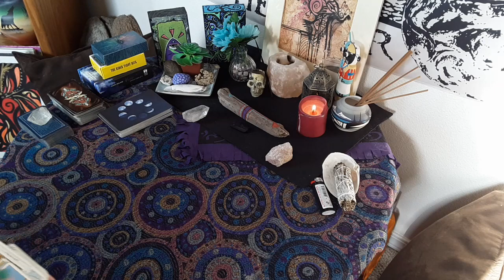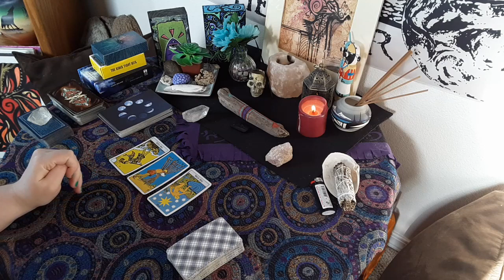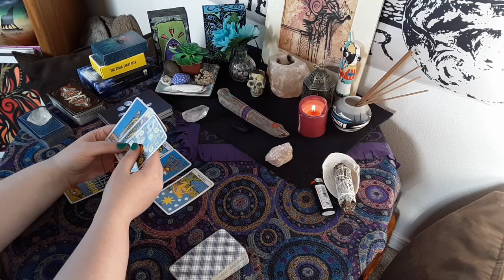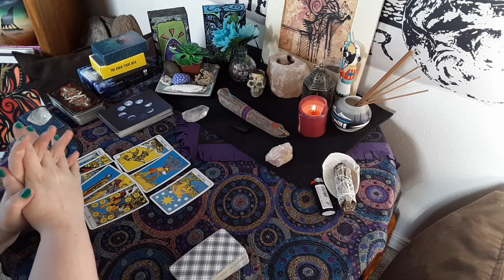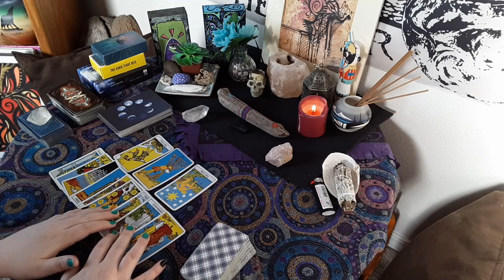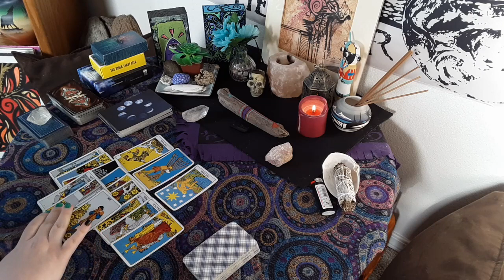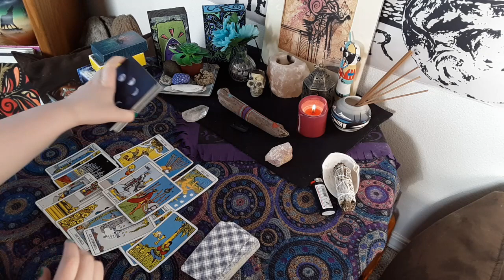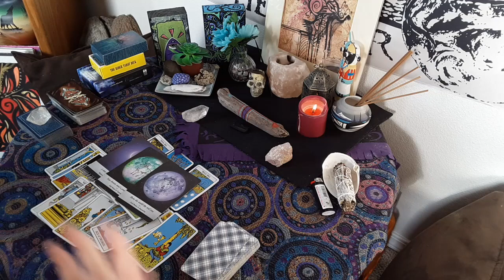Leo 'You Slapped Them With a Large Trout, NEAT!'🤚🐟 June 2020 Tarot Reading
I hope you enjoy this reading for the sign of Leo♌.

Tarot Reading Schedule:
Monday - Collective Energy Reading 🌌
Tuesday - Cancer♋ & Aquarius♒
Wednesday - Scorpio♏ & Libra♎
Thursday - Virgo♍ & Sagittarius♐
Friday - Capricorn♑ & Pisces♓
Saturday - Gemini♊ & Aries♈
Sunday - Taurus♉ & Leo♌

Tarot is for all to learn or gain insight from. All choices you make are down to freewill. (We all have this!) Please keep this in mind while watching these readings. All readings are based upon Soulful's intuition and source connection. Entertainment purposes only.

The energy behind the readings are meditated on and connected with before each reading.

(More info on personals coming soon!)